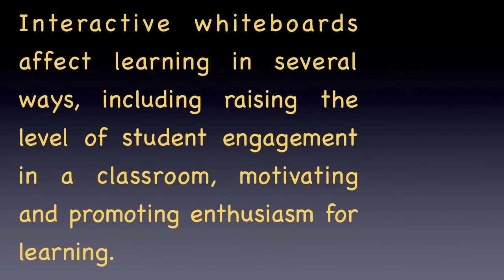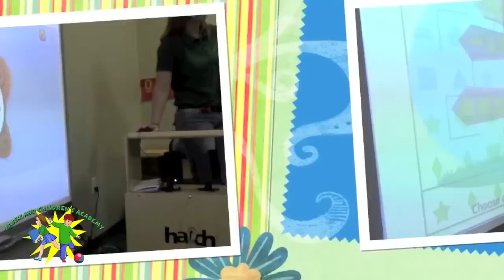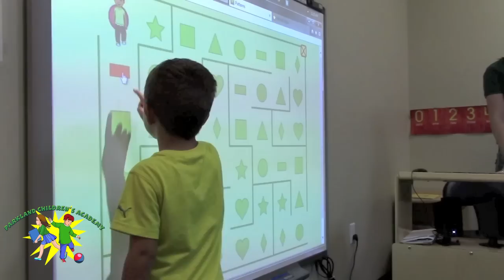Preschool Parkland FL - Interactive Whiteboard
- At Parkland Children's Academy we are proud of the technology we use to enhance our children's learning process; with the use of the Interactive whiteboard the progress is amazing!

Interactive whiteboards affect learning in several ways, including raising the level of student engagement in a classroom, motivating students and promoting enthusiasm for learning. Interactive whiteboards support many different learning styles and are used in a variety of learning environments, including those catering to students with hearing and visual impairments.
Notes taken on an interactive whiteboard can play a key role in the student review process, leading to higher levels of student attendance. In addition to this an interactive whiteboard helps educators streamline their preparation, be more efficient and increase their productivity overall.

Some of the activities we perform in our preschools at Parkland FL and Coconut Creek FL are:

    Circle time
    Small groups and personalized learning
    Electronic poems and charts
    eBooks to explore and track print
    Free play for creative and cooperative play
    Storytelling and recording activities
    Lesson planning